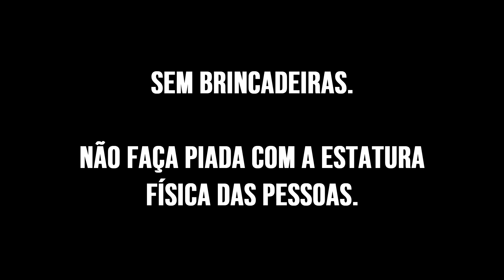AMOR SEM MEDIDA (NETFLIX, 2021) | CRÍTICA E CURIOSIDADES DO NOVO FILME DE LEANDRO HASSUM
AMOR SEM MEDIDA (NETFLIX, 2021)

Amor Sem Medida começa com Ivana Cornejo (Juliana Paes), uma divorciada que está com a vida amorosa totalmente parada. Um dia, ela perde o celular e fica desesperada. Só que um homem encontra o celular e consegue entrar em contato com ela para entregar o aparelho. Então, ela encontra Ricardo Leão (Leandro Hassum): o cara é carismático, todo mundo gosta dele, é um amor de pessoa. Só que ele tem um metro e meio de altura.

Veja o nosso vídeo com a crítica, resumo e curiosidades sobre o novo filme de Leandro Hassum para a Netflix e deixe seu comentário no Cinco Tons!